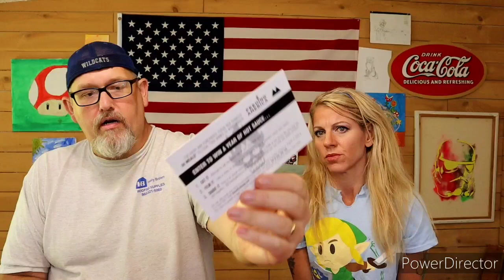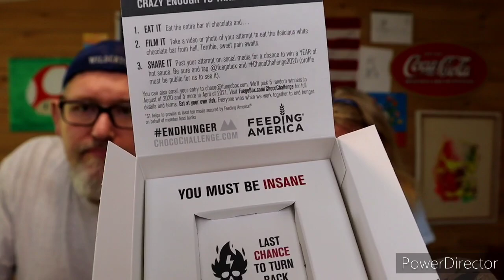#412 Life @Fuego Box "White Lighting Choco Challenge 2020"..🥵🔥🔥🔥🤒🤮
412 Life challenged these two crazy Rednecks to try the Fuego Box "White Lighting Choco Challenge 2020". Can they do it??? Or does Randy pass out??? Watch the whole video to see. It's hilariously painful and fun. 🤣🤣🥵🥵🤮🔥🔥🔥🔥🔥🔥🔥🔥🔥🔥🔥

Please send any Fan Mail to: At the House With Randy and Von
We are not asking for anything , this is only if you feel a need to sponsor a video or just help us in anyway. Thanks for your support and kindness We really appreciate it all:

Please go check these Channels out. These all are great people with good channels that are family friendly and are genuine down to earth folks. I promise you'll laugh and maybe get inspired and possibly learn something new!!!

If you're in the list PLEASE don't feel like you are going to offend us by not doing this challenge. If you have any reservations at all about eating something this hot or spicy feel free to do whatever makes you comfortable. We are only here to enjoy one another and share fun time experiences together.